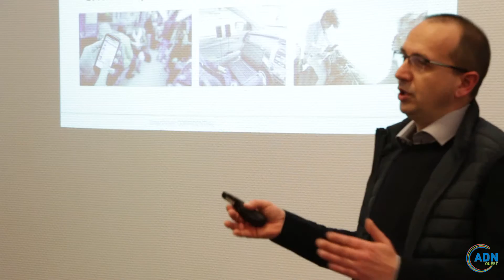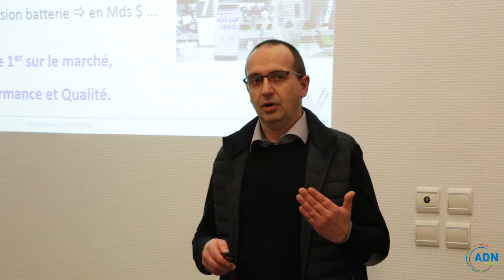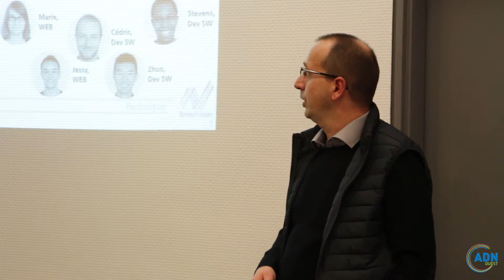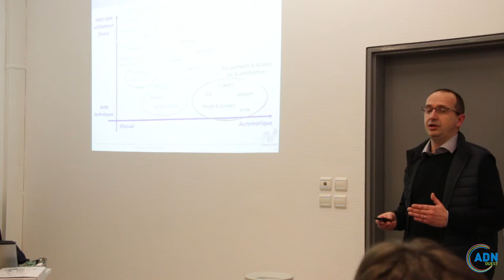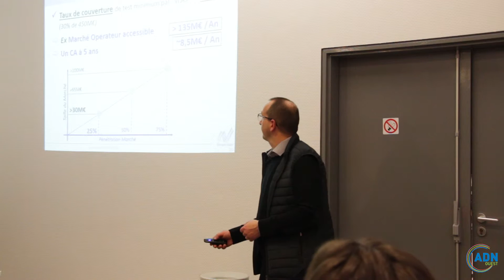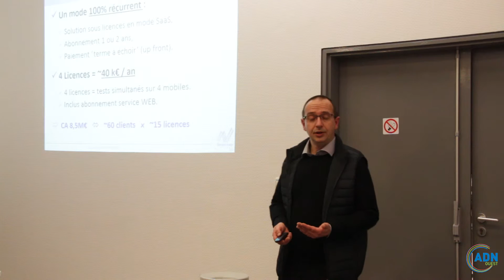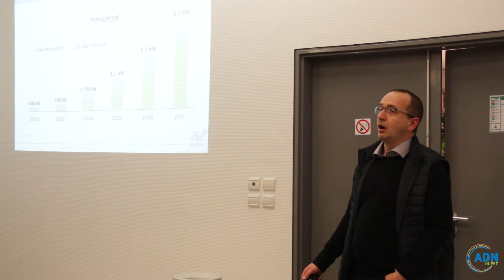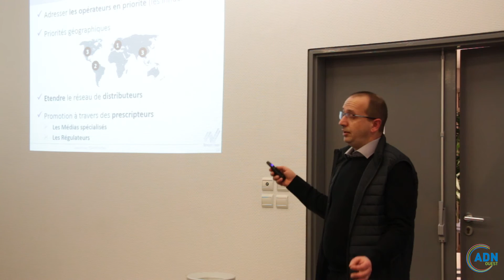ADNInnov | Smartviser (Rennes, janv 2017)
Pitch de Smartviser par Gilles RICORDEL lors d'une soirée ON'Innov ADN'Ouest ayant eu lieu à la CCI de Rennes le 24 janvier 2017.

Lancées depuis début 2014, les soirées ON’Innov sont l’occasion de présenter des projets innovants montrant le dynamisme régional dans le domaine du numérique.

Ces soirées conviviales sont l’occasion de mettre en avant un projet, un produit ou un service qui sera soumis à l’appréciation d’un jury et au vote du public.

Vous souhaitez pitcher votre projet/solution ? Pour candidater, il vous suffit de remplir le formulaire